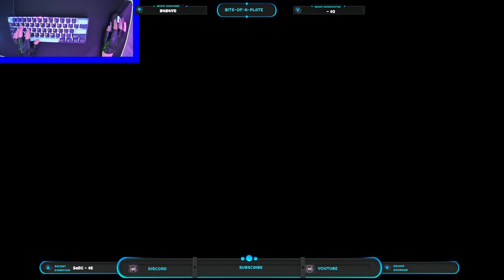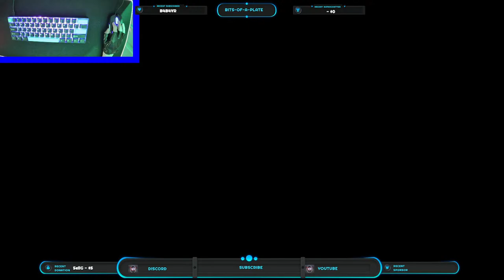BITSTREAM: Short PARABELLUM Stream!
🔴LIVE🔴 Discord Shirt Pants [!I Hope You Enjoy My Videos And Streams!]

Tags 4 Views

Helping Community